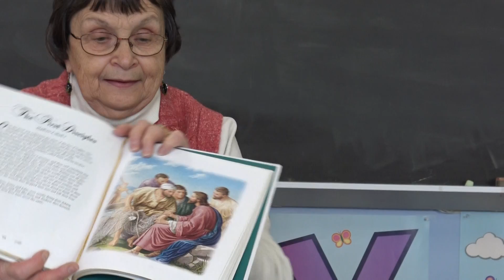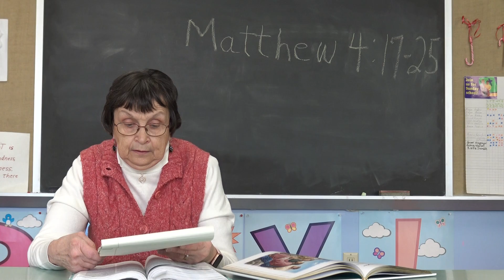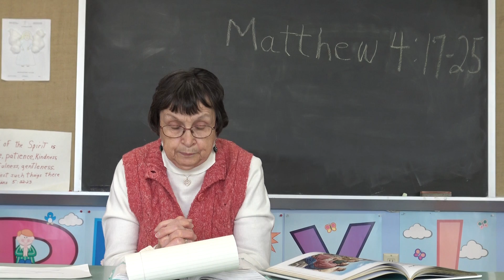Mrs. Baer's lesson from Matthew 4: 17-35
Mrs. Baer talks about being a member on Jesus' team.